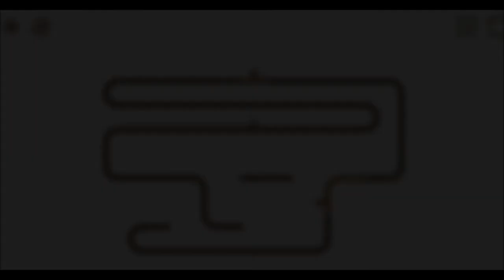"Shaft" - first trailer of a relaxing puzzle game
You think you can solve puzzles? Then try...